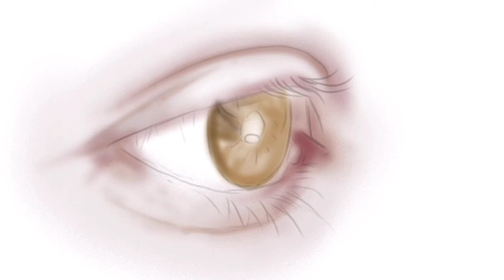How I paint this closeup eye | Realistic Digital painting | ibis paint | See my steps at description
Here is how I paint this closeup eye using ibisPaint:
-- I kept my sketch on the very top layer. I lower the opacity of this layer as I paint, so I can have a better look of what I have painted. I delete/hide this layer at the end after I finished painting.
-- On a new layer all the way at the bottom, I lightly airbrush a soft skin color (using the "Trapezoid" 40% brush).  I use light opacity between 15-30% to create this soft/out-focus look.
-- I added a new layer above the previous skin layer, and airbrush the eyeball (pupil, iris, eye white, and also the reflections) at around 30% opacity
-- Add a new layer above the eyeball. Here, I drew all the eyelashes with the “oil hair” brush, and then blurred most of the lashes except the ones in the center to create depth of field, which makes this painting looks realistic like a photo.  Last but not least, I added a few sharper lashes on areas where I wanted the focus to be.

Want to have a closer look on the details of my finished artworks? Please view them on my IG

Your support means a lot to me, and that would be the greatest encouragement and fuel for me to create more great videos in the future.  Please don't be hesitated to let me know if there is anything you would like me to draw, and I will try my best to make that happen.  Your subscription is greatly appreciated! Thanks!

for behind the scene photos and detail pictures of my work.